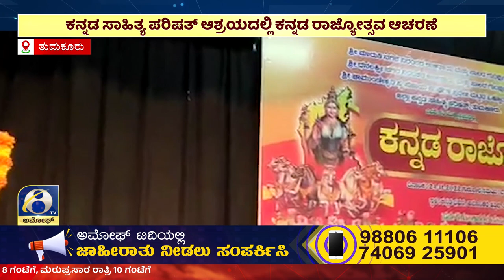AMOGGH NEWS | ಅಮೋಘ್ ನ್ಯೂಸ್ | @8PM | 25-11-2022 | AMOGGH TV